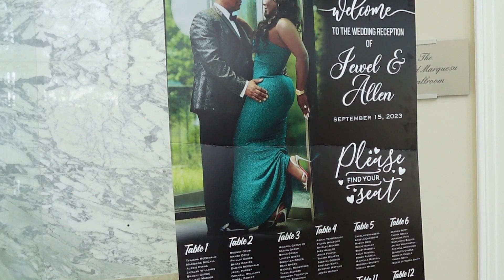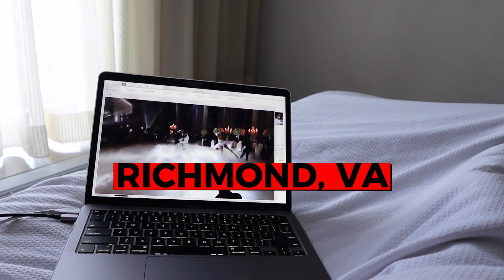Flowerina™ VLOG: A Weekend in Virginia!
Step into the daily life a BALLERINA FLOWER-GIRL! Come with me to Chantilly & Richmond Virginia for not 1, but 2 weddings!!! Get the inside scoop on my ballet performance prep, silly bloopers, and tender moments with the bride & groom!  ENJOY!!!

BOOK YOUR BALLET PERFORMANCE NOW AT JEWELBALLERINA.COM !!!

WEDDING #1:
Service Booked: Basic Ballet Performance Package
Dancer: Jewel Ellis ( @Jewel_ballerina )
Venue: The Bellevue Conference & Event Center (@Bellevueva )
Planner: @Phoriahevents

WEDDING #2:
Venue: The Hidden Oaks ( @thehiddenoaks )